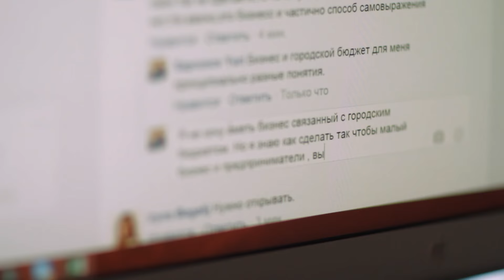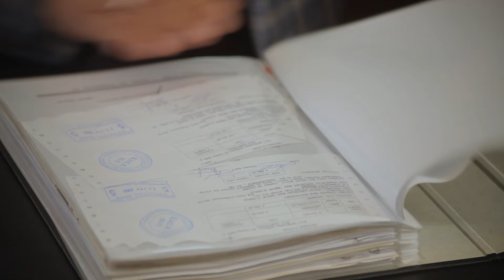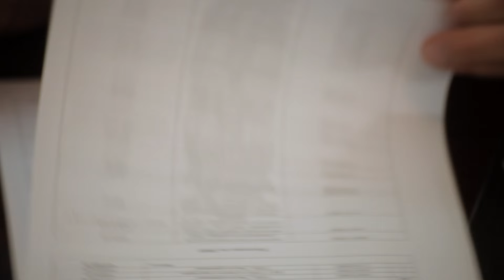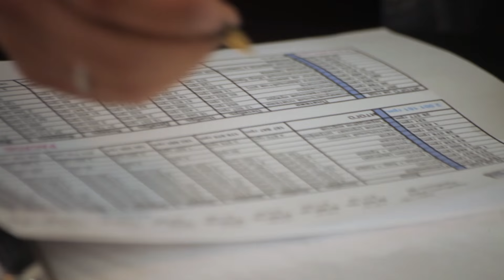Честность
2015 год, избирательная кампания Юрия Сапронова, кандидата на пост Харьковского городского головы